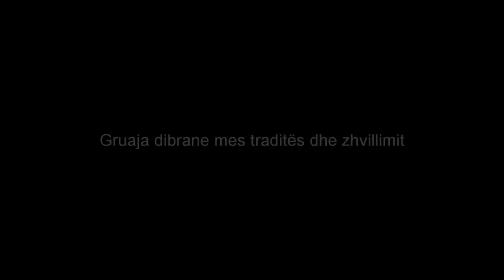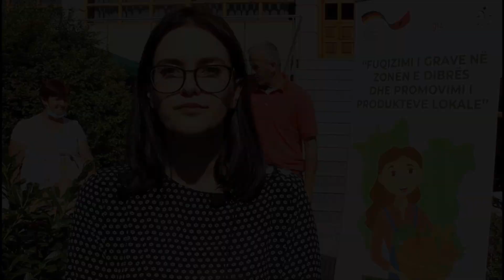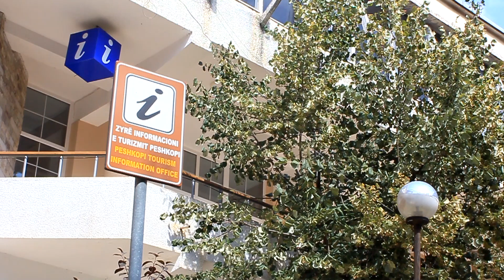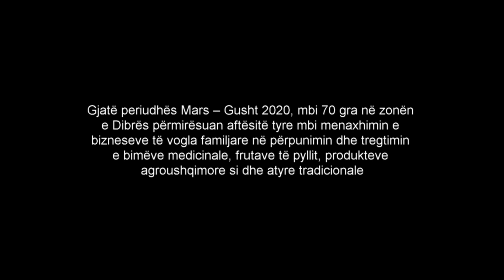Gruaja dibrane mes traditës dhe zhvillimit - Nga Edmond Prifti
Nje dokumentar nga Edmond Prifti i realizuar per GIZ/ALTRI